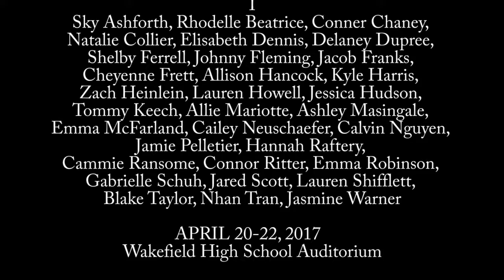Pools Paradise for youtube